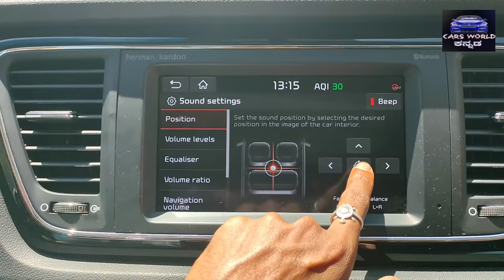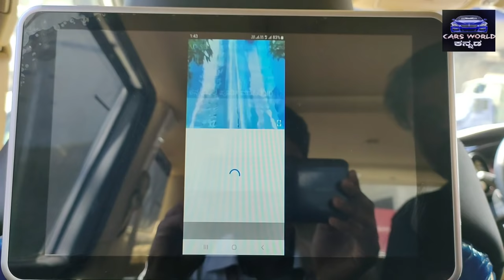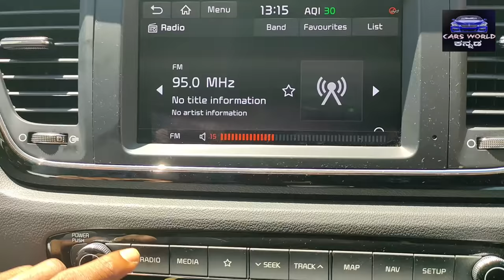kia carnival review in kannada ||carnival varients,price,specs completely explained in ಕನ್ನಡ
pls Use this link to your online purchases you will be not charged any extra costs 😍

gears i use for videos

Mike

laple mike

my laptop

tripod

DSLR camera

This channel does not provides any illegal contents

copyright for this video is reserved by carsworld Kannada